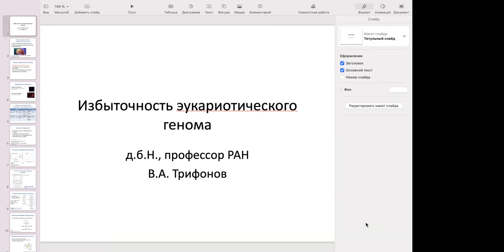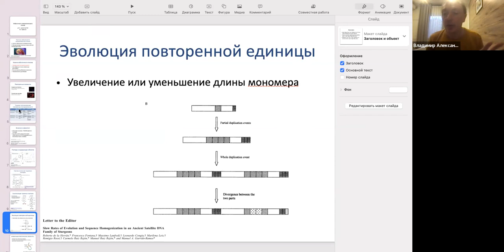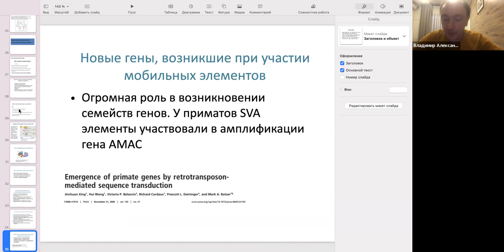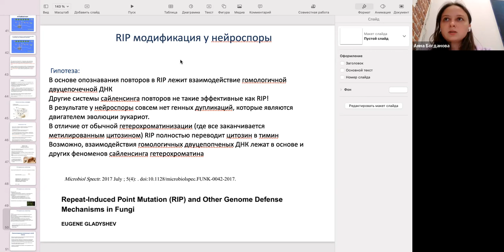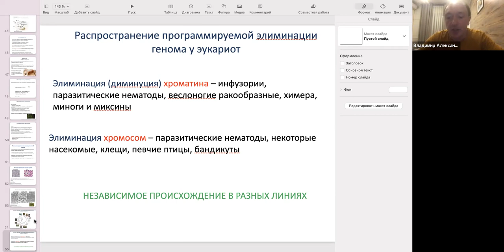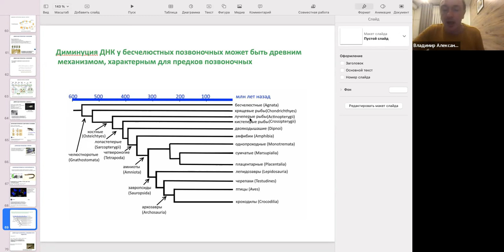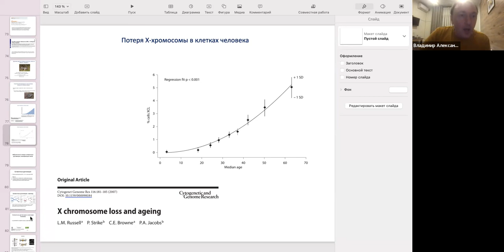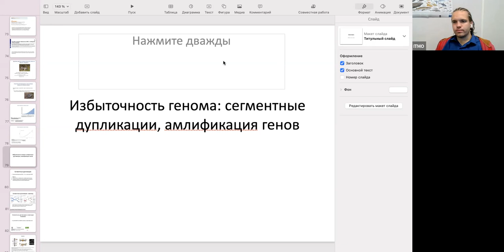Functional Genomics: Vladimir Trifonov pt1.